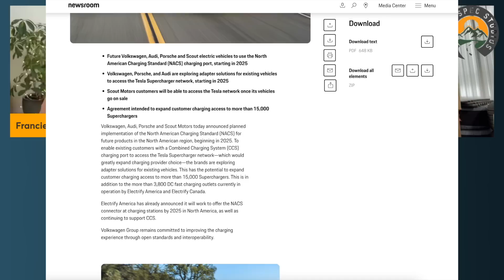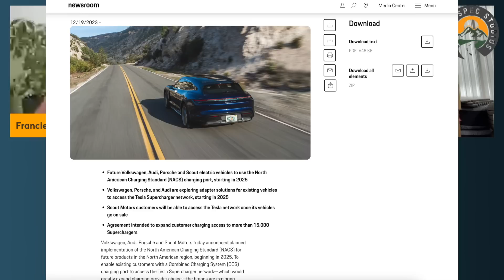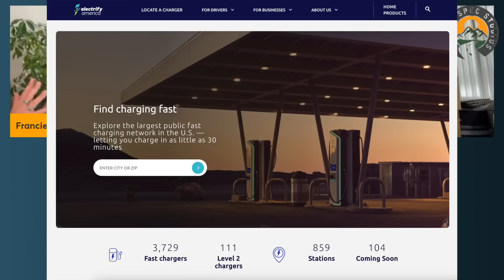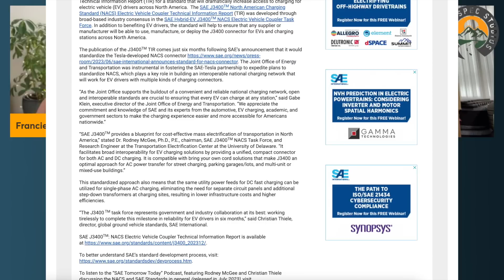VW Switches To NACS! Final Major Automaker Commits to J3400 | Episode 215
Volkswagen finally commits to the J3400 charging standard AKA the North American Charging Standard. Join Francie, Coleton (@OutofSpecDetailing), and Ryan as they talk about why this is big news, what this means for Audi/Porsche/VW and soon-to-be Scout Motors EV drivers and owners, the standardization of J3400 by the SAE, and more!